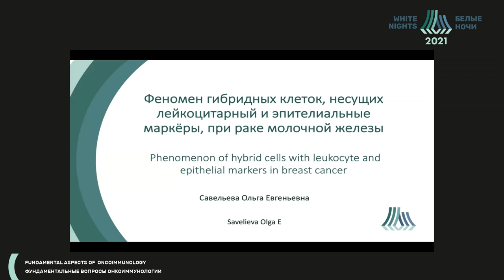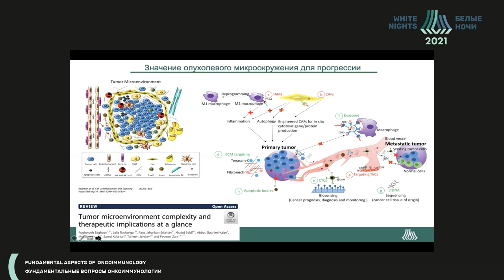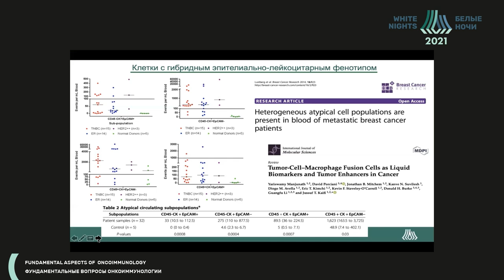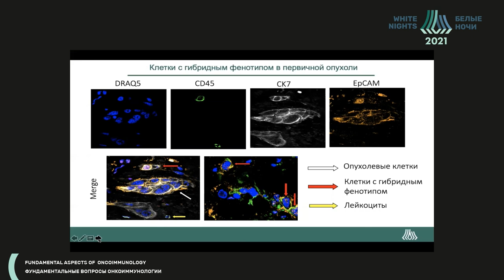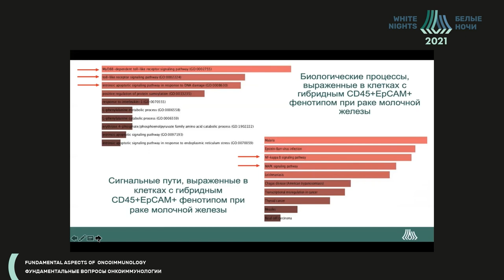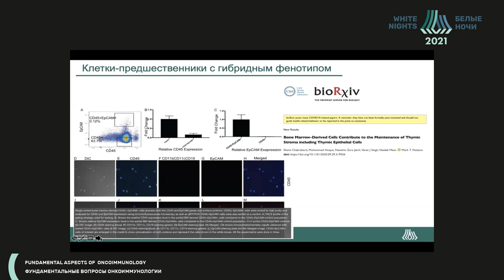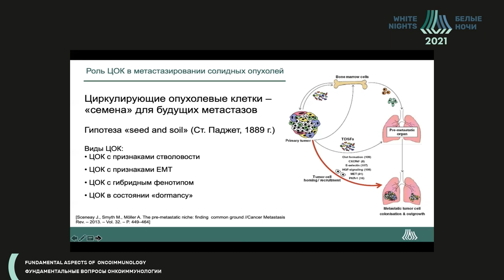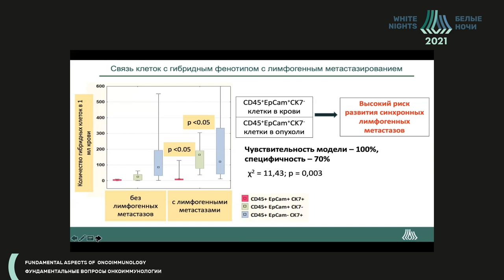Феномен гибридных клеток, несущих лейкоцитарный и эпителиальные маркеры, при раке молочной железы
Савельева Ольга Евгеньевна - ведущий научный сотрудник отделения общей и молекулярной патологии НИИ онкологии Томский НИМЦ, д.м.н., г. Томск